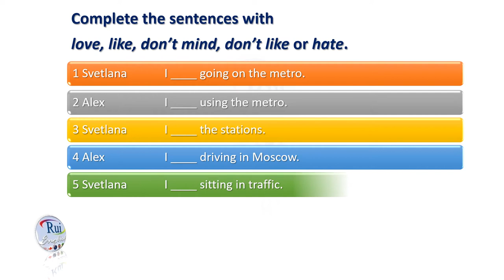Aula de inglês: Moscow City Centre Part II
🔘RuiEnglish Lec:  Moscow City Centre Part II
Can you remember what Svetlana and Alex said?
Complete the sentences with love, like, don’t mind, don’t like or hate. Then listen and check.

1 Svetlana I ____ going on the metro.
2 Alex I ____ using the metro.
3 Svetlana I ____ the stations.
4 Alex I ____ driving in Moscow.
5 Svetlana I ____ sitting in traffic.
6 Alex I ____ it, its not too bad.